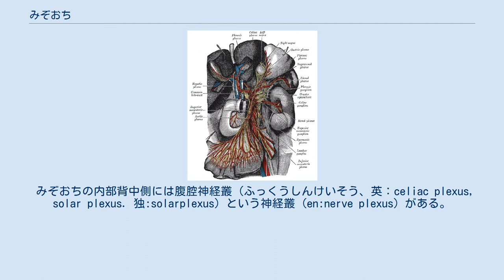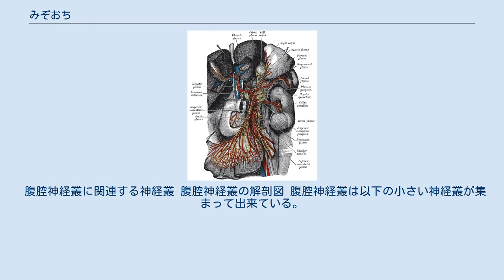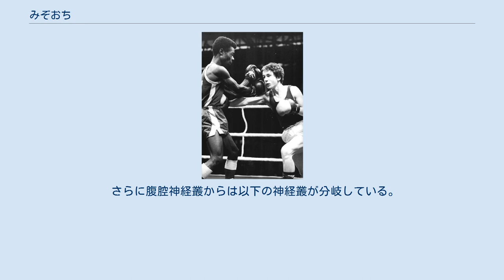みぞおち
みぞおちの場所 みぞおちとは、人間の腹の上方中央にある窪んだ部位のこと。
鳩尾（きゅうび、みぞおち）、水月（すいげつ）、心窩（しんか、しんわ）とも呼ばれる。
 みぞおちの内部背中側には腹腔神経叢（ふっくうしんけいそう、英：celiac plexus, solar plexus. 独:solarplexus）という神経叢 (en:nerve plexus) がある。
 ボクシング試合におけるみぞおちへの攻撃（ストマックブロー） 東洋医学の経絡論においては、みぞおちは体の正中線上を走る任脈の「鳩尾（きゅうび）」という経穴（ツボ）となっている。
 みぞおちを殴るなどして衝撃を与えると強い痛みを感じる。
これは後述するようにみぞおち奥の腹腔神経叢には多数の交感神経（神経叢）が走っており、痛覚が鋭敏なためである。
さらに衝撃で横隔膜の動きが瞬間的に止まることがあり、この場合呼吸困難に陥る。
そのためみぞおちは人体の急所の一つとなっており、ボクシングや空手、ムエタイ、柔術、杖術などの格闘技や武道ではみぞおちを狙う攻撃が重要な技術となっている。
 膵癌など、一部の内臓の癌治療においては、患者の痛みを和らげるためにみぞおちから麻酔注射を打つことがある。
 腹腔神経叢はみぞおちの奥、腰椎第一椎の高さに位置し、胃と肝臓の後ろで大動脈と腎臓に囲まれた横隔膜に張り付いた神経叢であり、骨盤神経(en:splanchnic nerves)、迷走神経の一部でもある。
架橋弾性線維を通して腹腔神経節 (en:celiac ganglia) と繋がっている。
大動脈腎動脈神経節 (en:aorticorenal ganglia) もこの神経叢の一部とする説がある。
 腹腔神経叢に関連する神経叢 腹腔神経叢の解剖図 腹腔神経叢は以下の小さい神経叢が集まって出来ている。
 さらに腹腔神経叢からは以下の神経叢が分岐している。
 「みぞおち」は「飲んだ水が落ちるところ」という意味の「水落ち（みずおち）」が変化したものである。